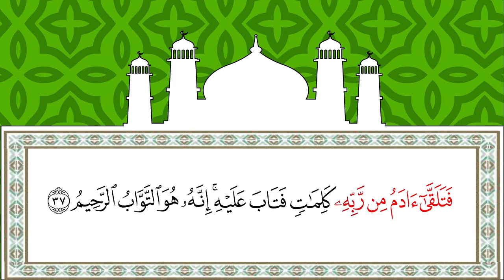tafsiir khaashici 9